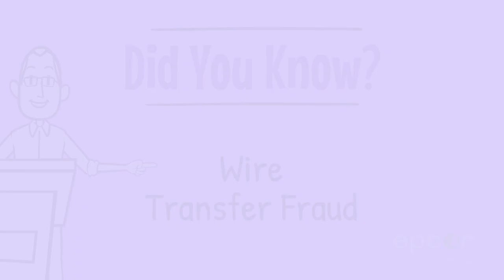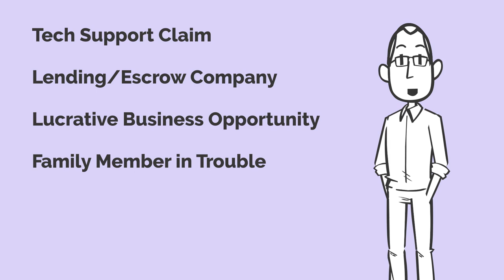Wire Transfer Fraud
EPCOR's Did You Know video series covering payments changes and updates as well as helpful tips, tricks and things to keep in mind.

As a society in need of sending money faster than traditional methods like mailing a check, wire transfers are considered a safe way to send money. However, their immediacy, irrevocability and high-dollar nature makes them an ideal target for fraudsters.

Financial institutions of all sizes must stay vigilant in their detection and mitigation efforts to protect their account holders and lessen losses.